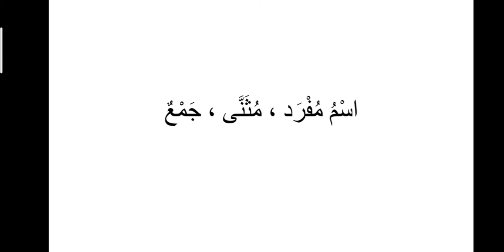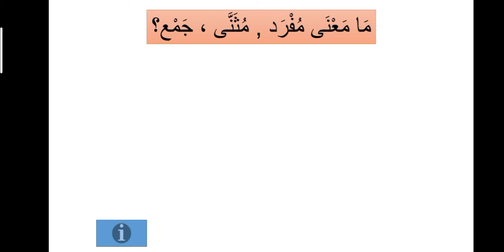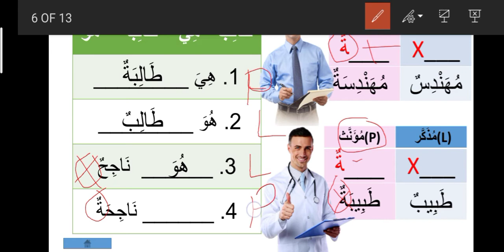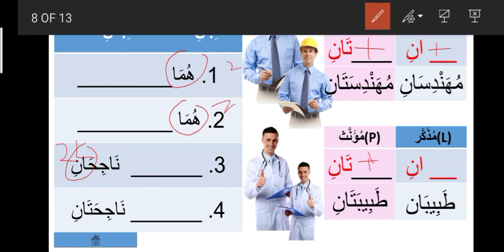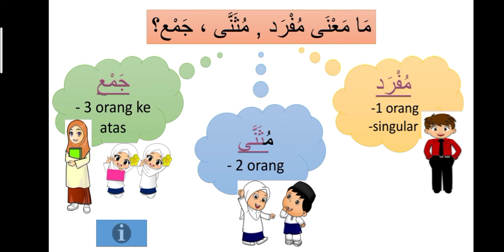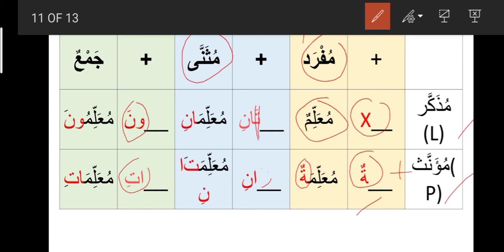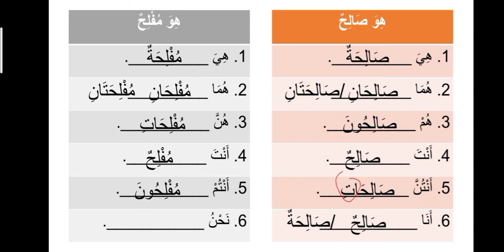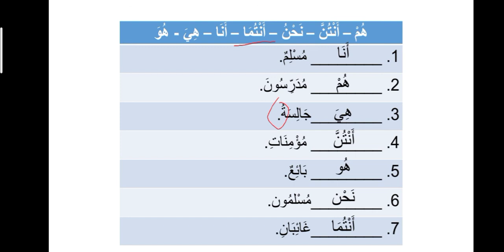اسم المفرد المثنى والجمع